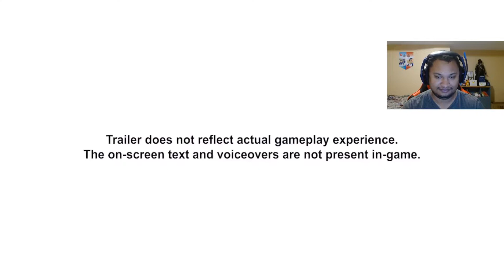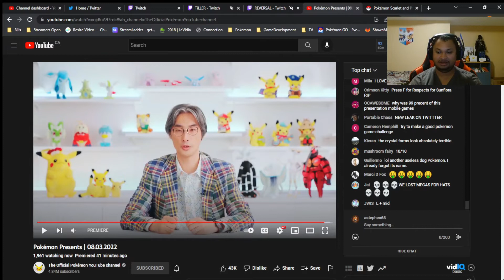NEW SCARLET VIOLET INFO! Pokemon Presents Live Reaction!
We reacted to the new pokemon presents that happend today! We casually react and watch the trailer live today and saw some interesting things. Enjoy the NEW SCARLET VIOLET INFO!  from Pokemon Presents Live Reaction!
✅Thank you amazing members for your Support of the Channel ✅